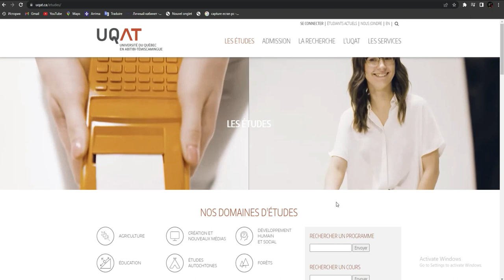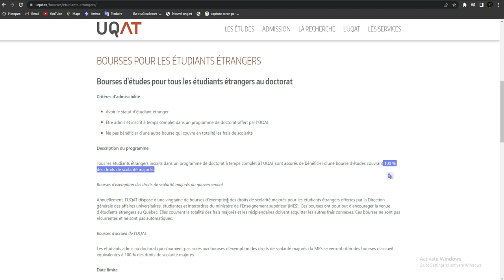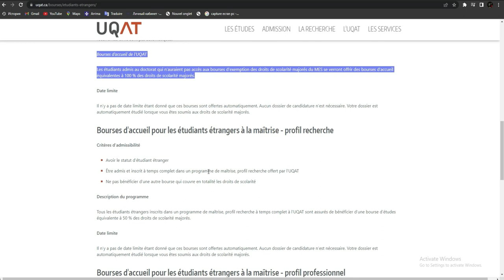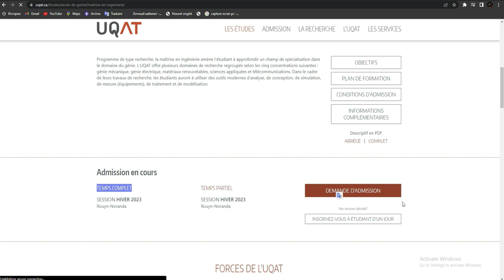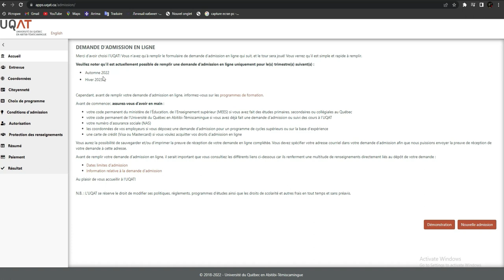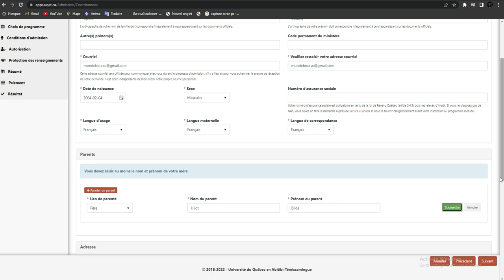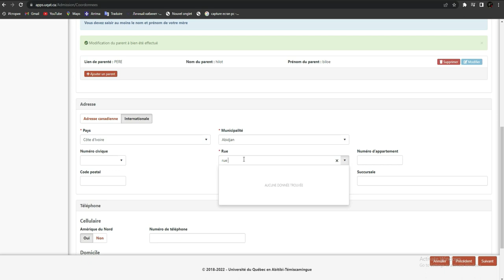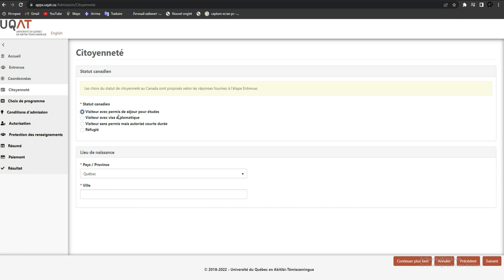Admissions , bourses directes a l'universite UQAT Canada HIVER 2023 ,AUTONME 2023